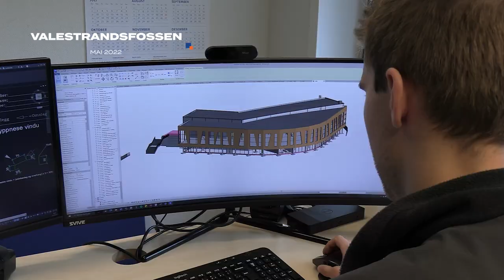Janaflaten Næringspark ble bygget på under et år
Janaflaten Næringspark ble påbegynt i mai 2022 og ble overlevert bare 10 måneder senere.